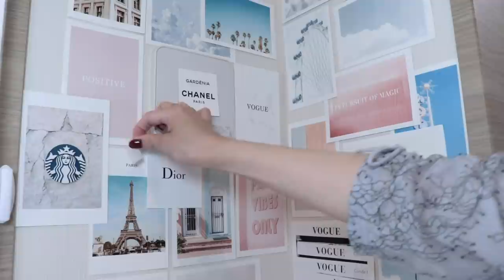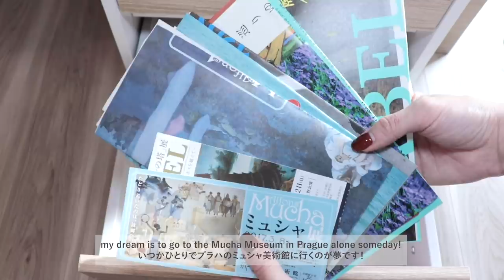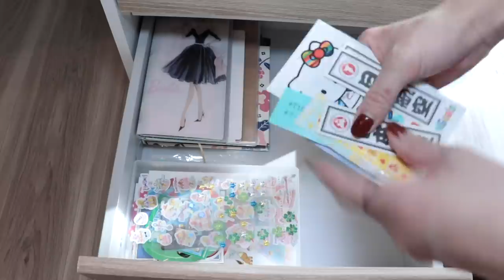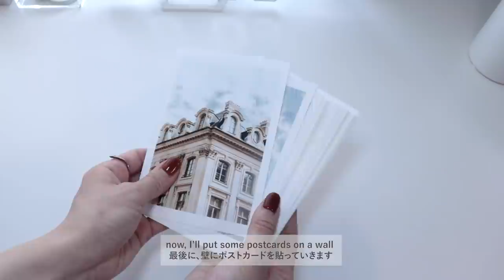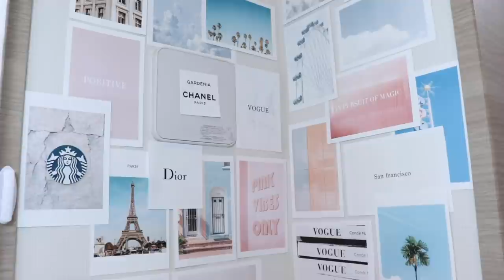MUJI🌷aesthetic desk makeover + stationery organization💌Japan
This time, I renewed my desk so I made a desk makeover video.
I got most of items from Muji and made it simple and aesthetic.

items I used (I bought everything in Japan)
▪️desk

▼about me
I'm a university student who majored in Psychology. I 'm also a freelance designer and beauty writer